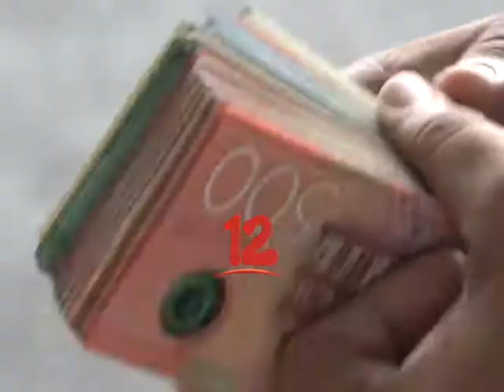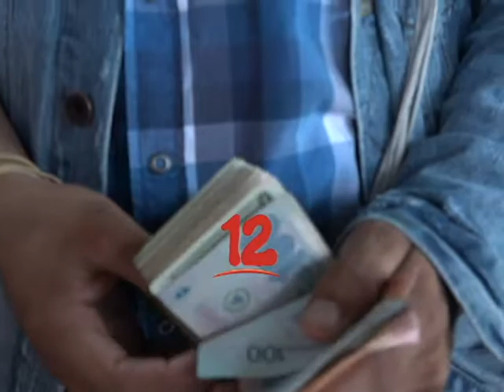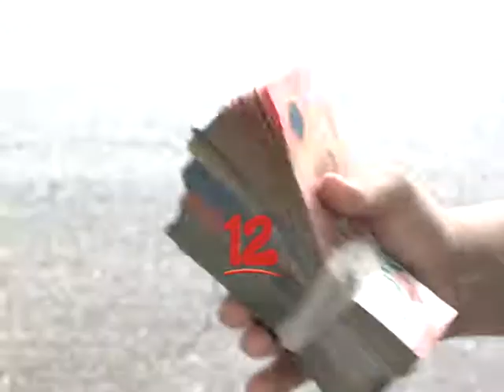CAMBISTAS ALEGAN QUE NO SE VEN AFECTADOS POR EL DESLIZAMIENTO DE LA MONEDA